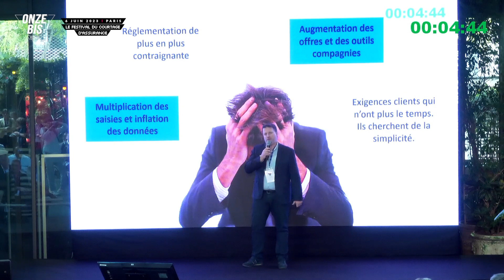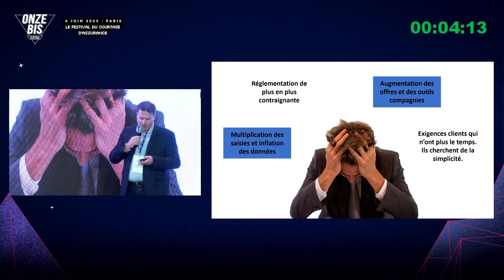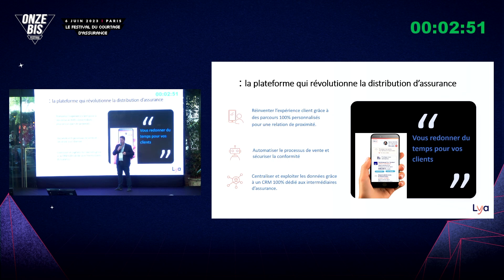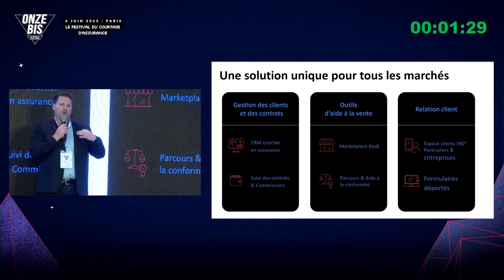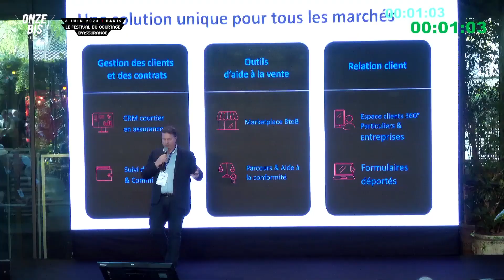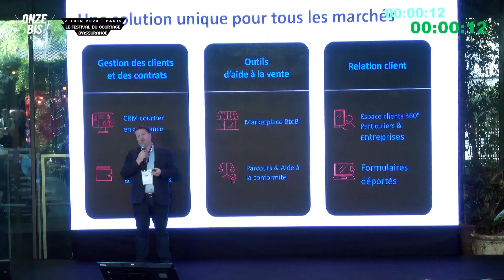Onze Bis Festival - Challenge - Assureurs, laissez-nous co-construire ! avec Lya Protect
Retrouvez toutes les vidéos du Onze Bis Festival 2023